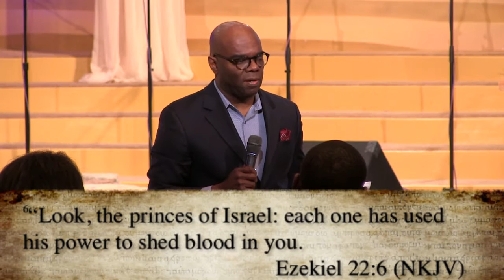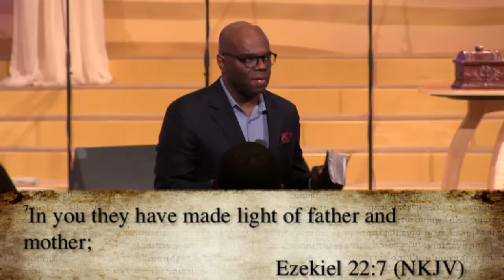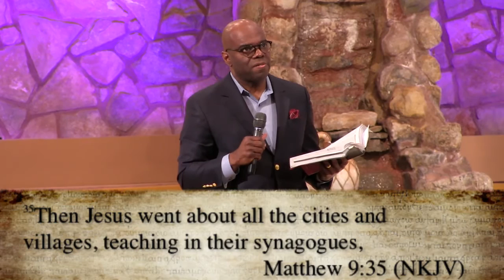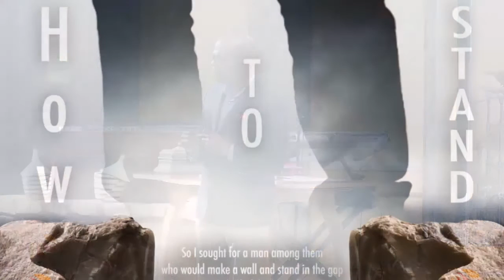How To Stand - Sunday March 12th, 2017